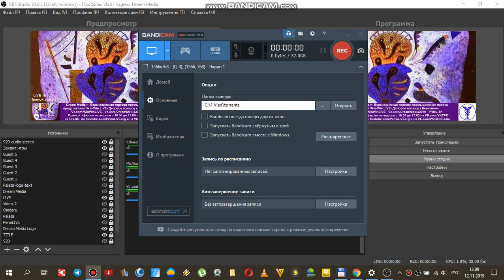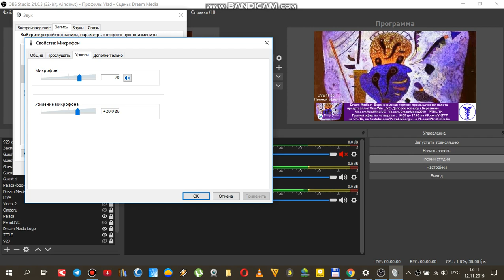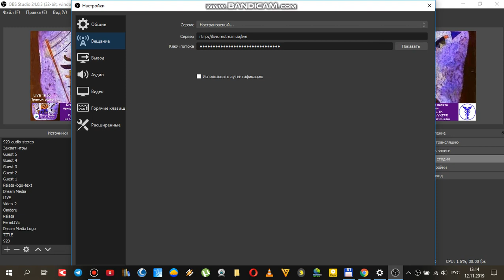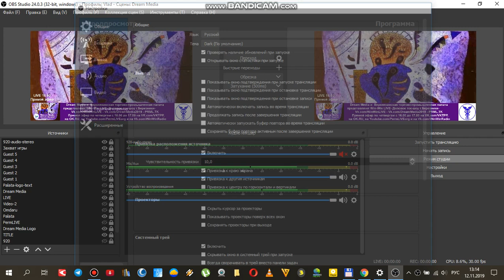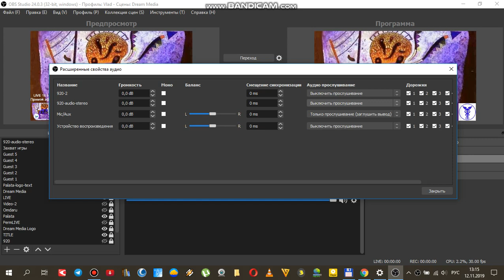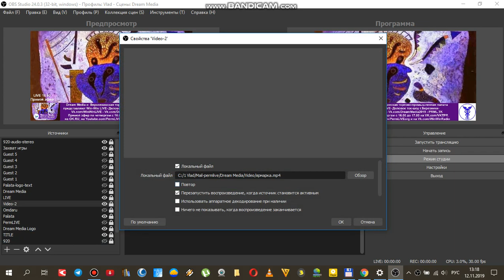Preset интернет ТВ программы в OBS Studio 24 0 3 - Микрофон LG JHC 1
Настройка интернет-ТВ студии в прямом эфире в OBS Studio для начинающих-Часть вторая- Preset интернет-ТВ программы-OBS Studio 24.0.3- Микрофон LG JHC-1